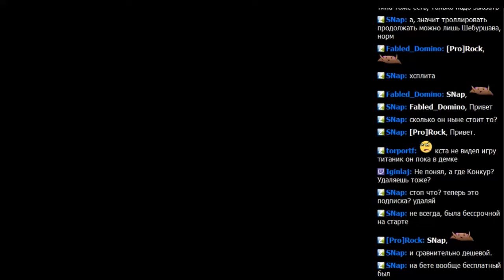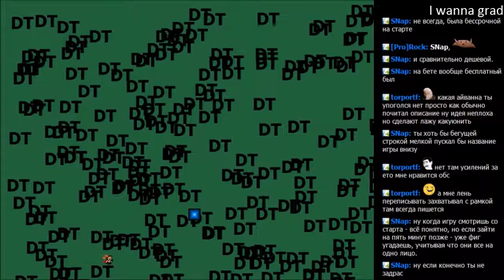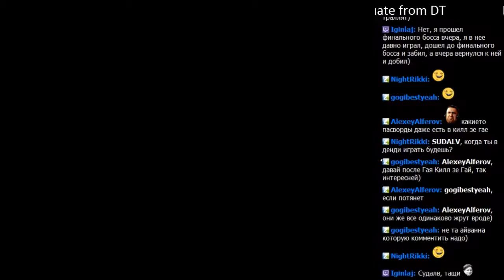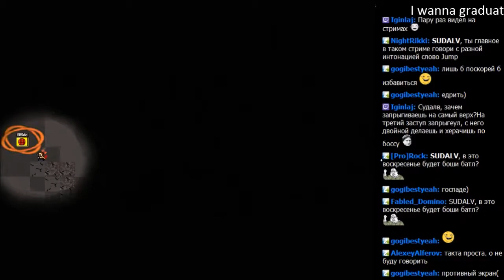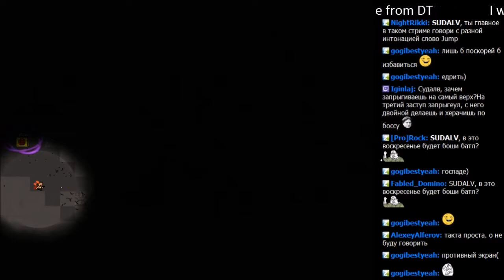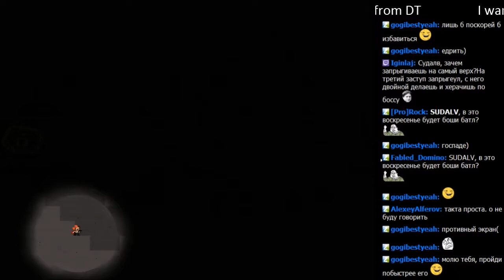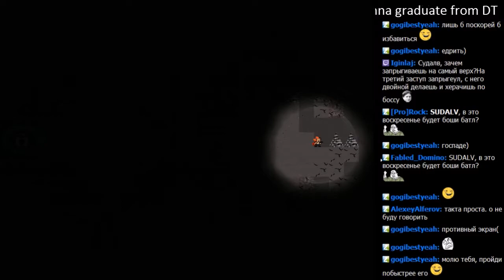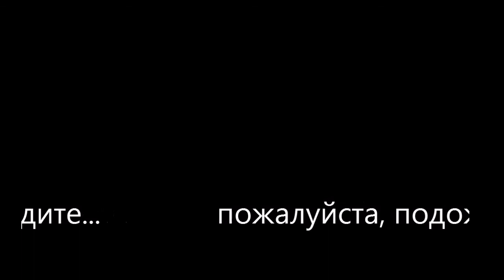I wanna graduate from DT часть 1